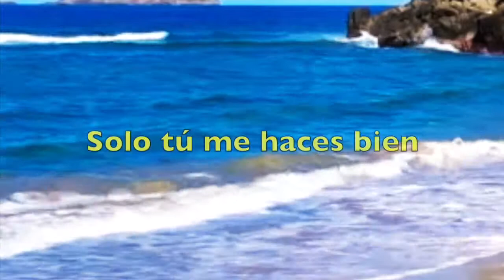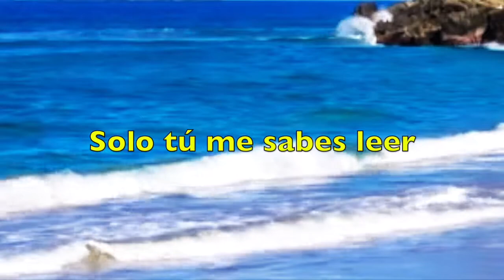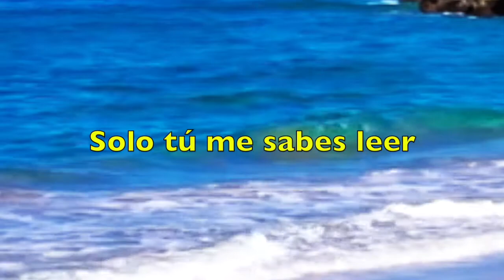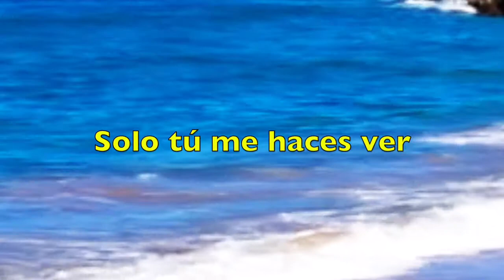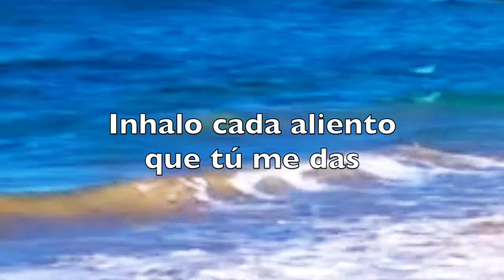'Sal de mi mar' by eldüendesüarez